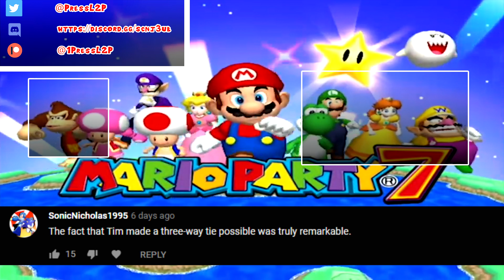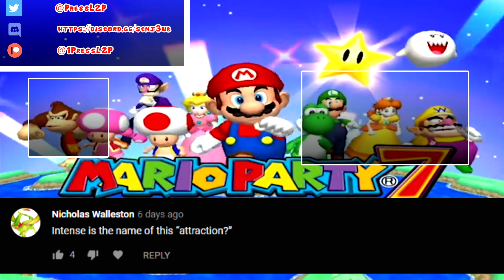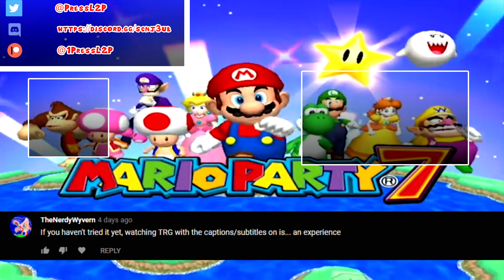TheRunawayGuys - Mario Party 7 - Solo Cruise Best Moments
TheRunawayGuys are back with another party hosted by a plumber! Will Chugga's luck change with a new playable character? Will luck shine on NCS this time? Or will Jon steamroll the competition as he continues to do in the GCN era? Here are the best moments of Mario Party 7!